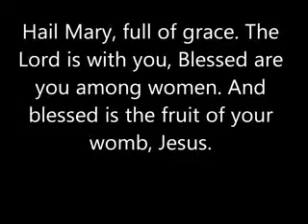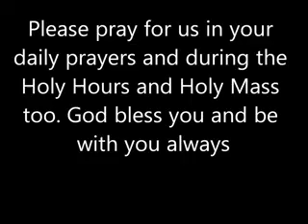christian devotional songs in Hindi - Jo Phitane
christian devotional songs in Hindi -  Almighty ever loving and living, our heavenly Father who created us with LOVE, and our God loves you, and bless you, and his only Son our LORD Jesus Christ save you from all your sins, and our loving and living Holy Spirit of our LORD Jesus be with you always to protect you from all evil things of this world, and guide you and lead you always according to his Holy Word.